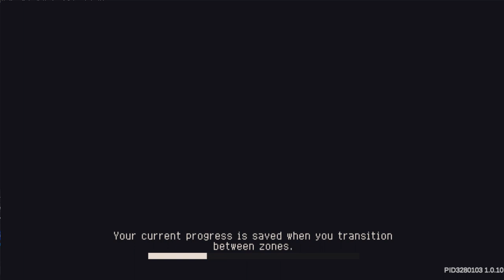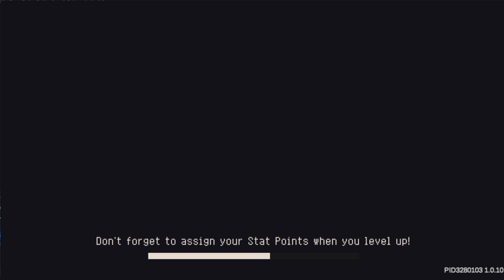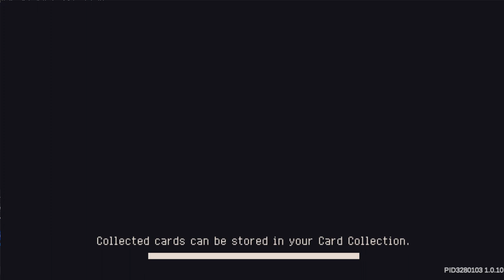Soul Knight Prequel ✬ Gameplay Walkthrough Part 6 ✬ Defeat Skeleton King